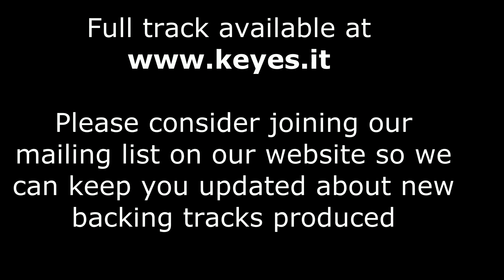Sunday in the Park with George - Everybody Loves Louis - DEMO Backing Track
Please consider joining our mailing list on our website so we can keep you updated about new backing tracks produced